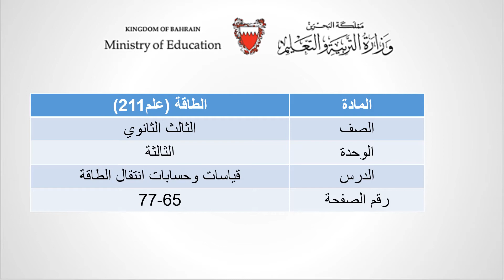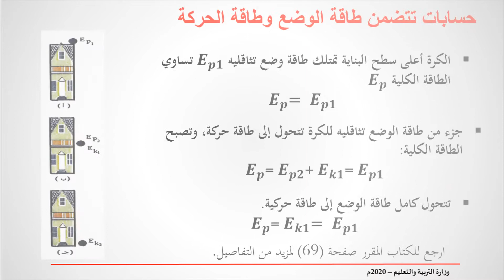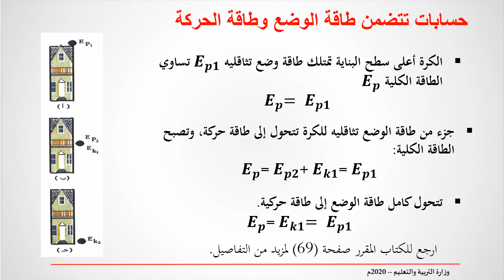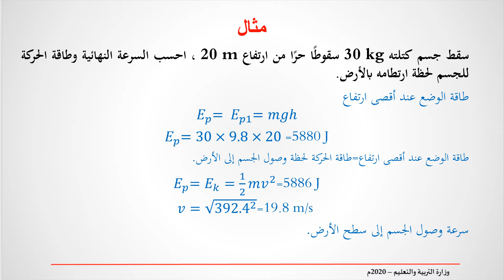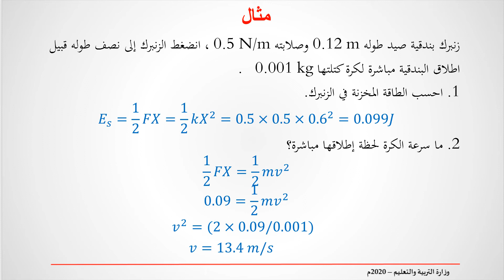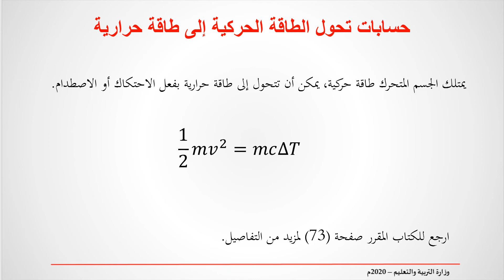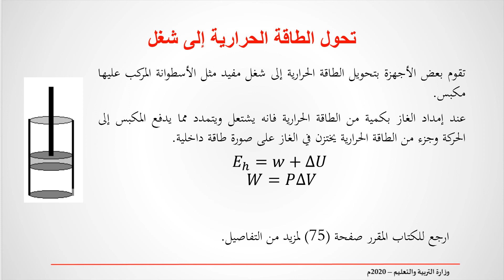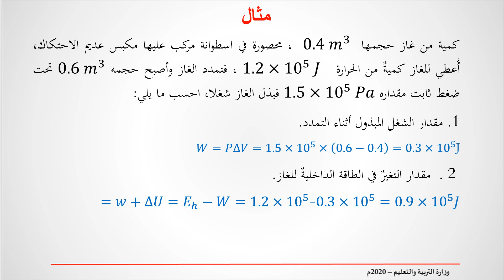قياسات وحسابات انتقال الطاقة - علم211